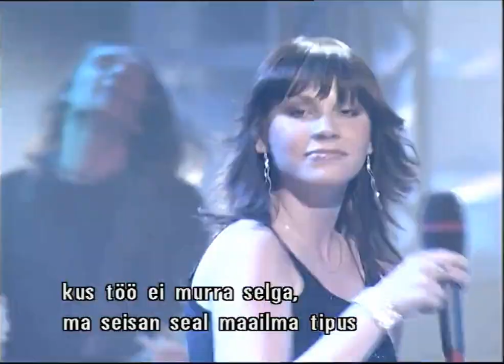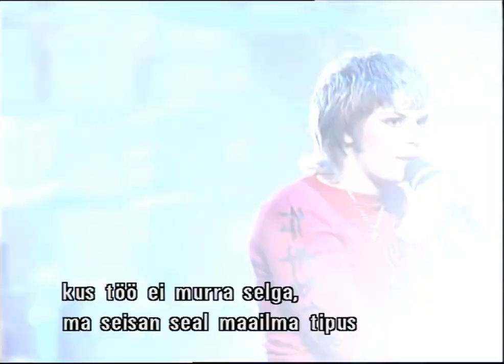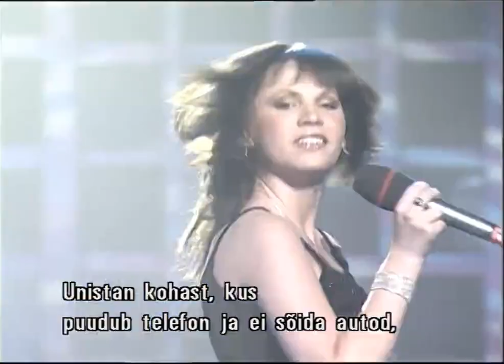Glow - Dream (Eurolaul 2005)